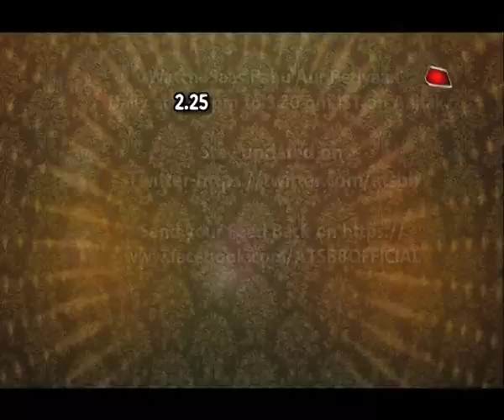Red Carpet Of Kids Choice Awards 2017!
Checkout the lavishing Red Carpet of Kids Coice Awards 2017..